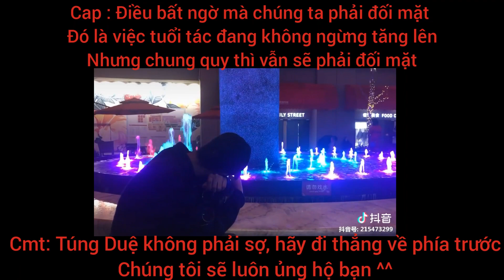[Duệ Tổng❤Điềm Điềm] Cuộc sống ngắn ngủi sao không thử? Nhân sinh có khi ngắn ngủi có khi lại vô tận